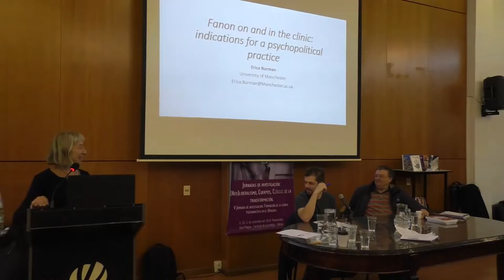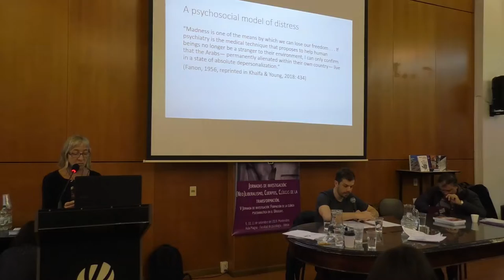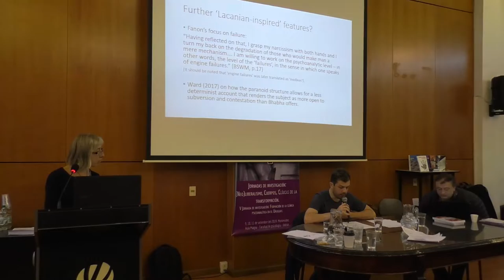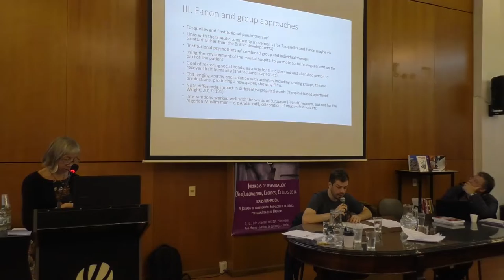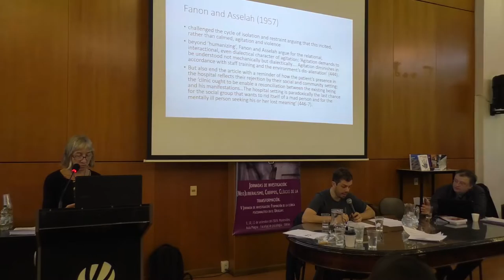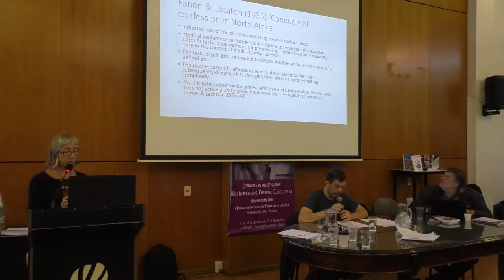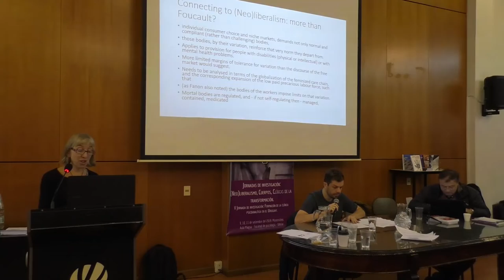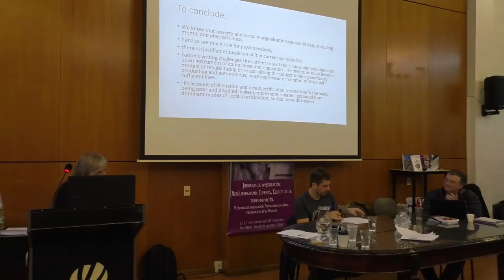Fanon en y sobre la clínica: indicios para una práctica psicopolítica - Erica Burman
En el marco de las celebraciones de los 25 años de la Facultad de Psicología de la Universidad de la República (Udelar), en los días 9, 10 y 11 de setiembre de 2019 se realizaron, en Montevideo, las Jornadas de investigación: (Neo)liberalismo, cuerpos, clínicas de la transformación/ V Jornada de investigación: Formación de la clínica psicoanalítica en el Uruguay.

Su pertinencia surge de la oportunidad y necesidad de impulsar, desde la universidad pública un debate abierto sobre un tema de gran relevancia social, política y académica, como lo es la relación y articulación entre la transformación subjetiva, la política de los cuerpos y la transformación político-social, en el contexto de las racionalidades socio-económico-diagnósticas liberales y neoliberales.

Las jornadas fueron organizadas por cuatro colectivos de investigadores que realizan actividades académicas en conjunto -- el Laboratório de Teoria Social, Filosofia e Psicanálise de la Universidade de São Paulo (Latesfip-USP), coordinado por el Prof. Dr. Christian Dunker, el Prof. Dr. Vladimir Safatle y el Prof. Dr. Nelson Da Silva Jr.; y los grupos de Investigación de Udelar: Formación de la Clínica Psicoanalítica en el Uruguay (FCPU-Instituto de Psicología Clínica, Facultad de Psicología) coordinado por el Prof. Agdo. Dr. Guillermo Milán y el Ay. Mag. Gonzalo Grau Pérez; Cuerpo, Educación, Enseñanza (CEE-ISEF), coordinado por el Prof. Agdo. Dr. Raumar Rodríguez; y el grupo Enseñanza y psicoanálisis (EyP-FHCE), coordinado por la Profa. Dra. A. M. Fernández --